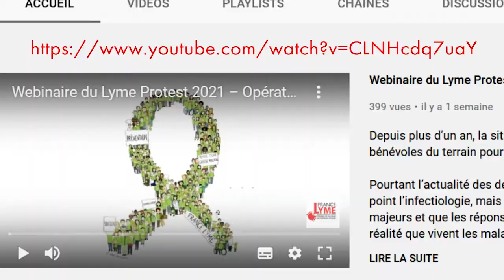Témoignage d’Audrey Merle, championne du monde de triathlon, remise de la Maladie de Lyme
« Résilience d'une Triathlète de haut niveau ».

Peu après son titre de championne du monde en relais mixte en 2015, Audrey Merle développe de multiples problèmes de santé. Elle met cette grande fatigue chronique, couplée avec des douleurs aux articulations, sur le compte d’un entrainement intensif lié à sa pratique sportive et son statut de haut niveau.

Un traitement adéquat, une grande force mentale et sa persévérance de sportive lui ont permis de reprendre le cours d’une vie normal. Elle s’engage maintenant pour parler, pour ouvrir les yeux des gens sur la maladie, et aider toutes les personnes qui en souffrent.